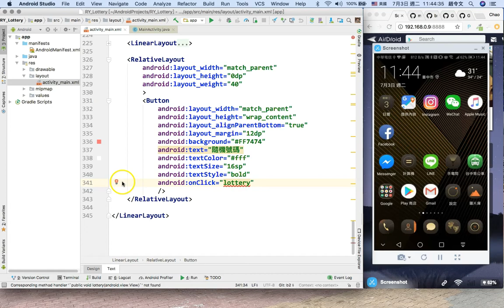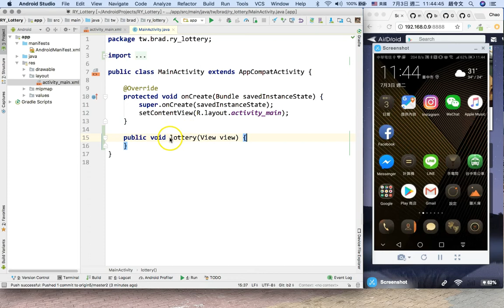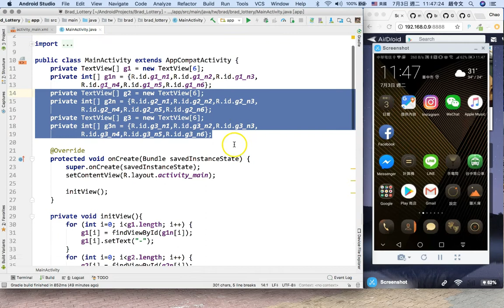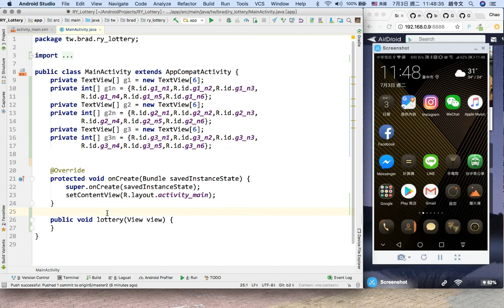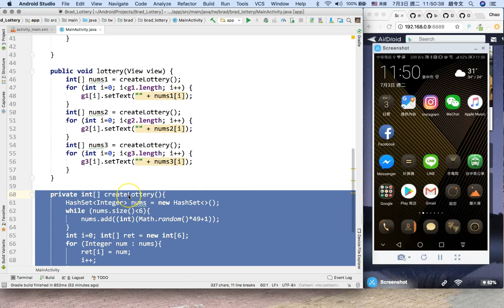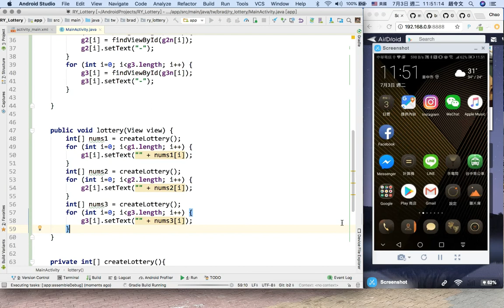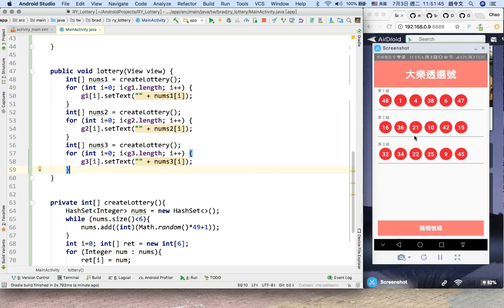Android 中文教學 基礎 / 6-4 範例實作 - 大樂透選號 - 2-4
BradChao 趙令文 / Android 從零基礎到物聯網應用